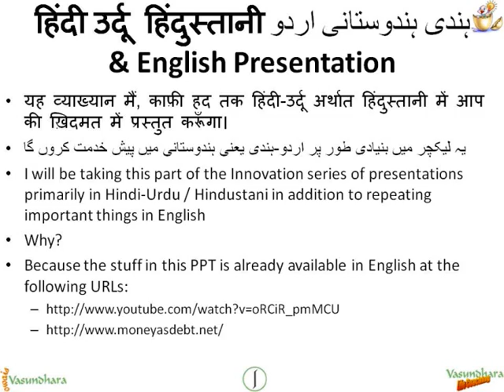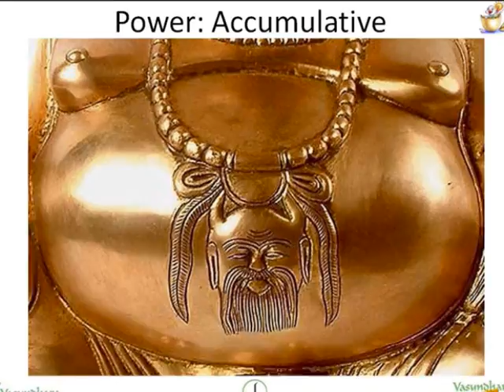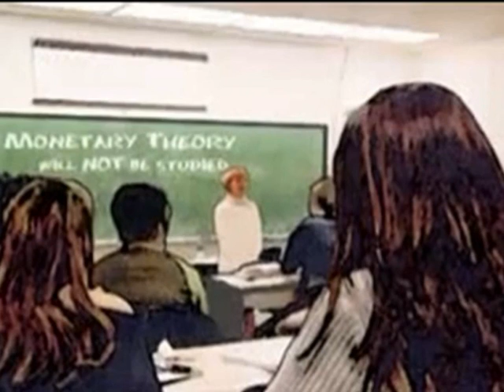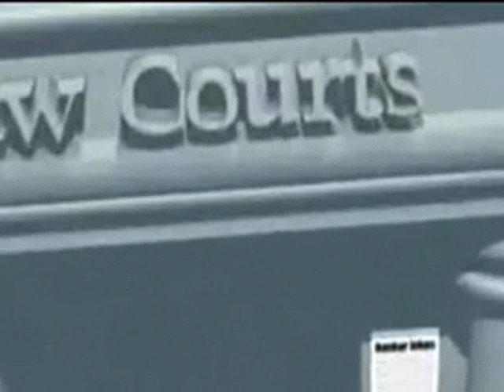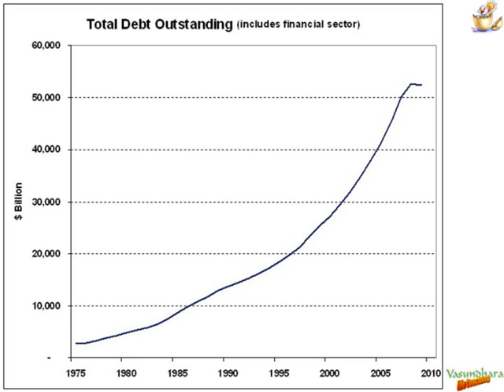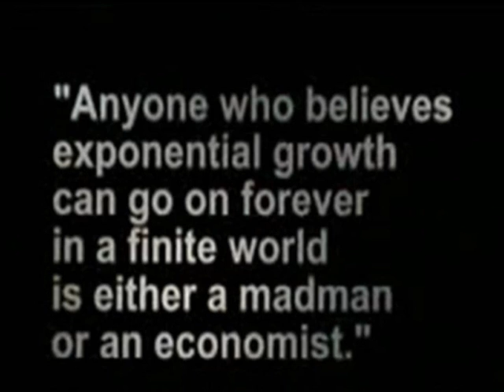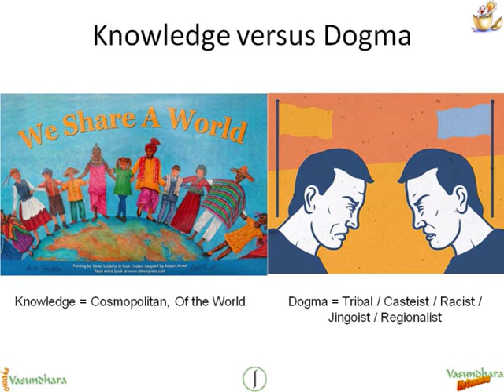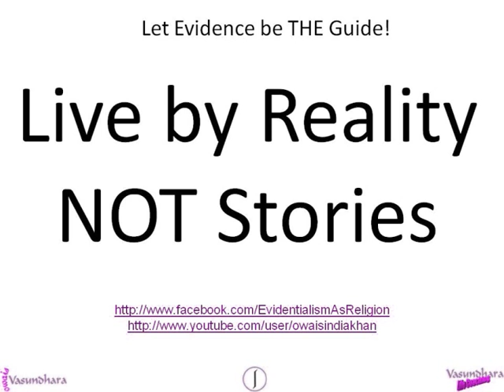Innovation Part 4 - Money: Prima Innova - VLC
This is the fourth and final part of a 4-part series was originally planned as a half-day session for a short-term TEQIP course at MANIT, Bhopal. Here is the full course-work of my part of the program.

The 4-parts are as below:
1. Creativity & Innovation
2. Knowledge & Dogma
3. Visions & Case-Study
4. Money: Prima Innova

Part 1 established the definitions of Creativity and Innovation, and delineated the necessity, differentiation and examples of the two. More detail can be seen in the 'Description' of Part 1. This is the 'WHAT', 'WHY' and 'WHO' of Innovation.

Part 2 presented the hypothesis that the modern resident Indians' failure at Innovation in the recent past has something to do with our confusing the two related intellectual disciplines of Knowledge and Dogma. Knowledge, here, is seen as an evidential model of reality, and Dogma as an unfortunate or lazy thinker's short-cut to it, which sometimes shows the way, but often misleads. This part goes into substantial detail of how Dogma can be differentiated from Knowledge, and the negative consequences of turning our face away from reality. This is the 'HOW NOT' and 'WHAT IF NOT' of Innovation.

Part 3 dealt in-depth with Innovation in the Industry: what one needs to do in order to be innovative and successful in the industry. It outlined the various kinds of Innovations in the Industry through the use of visionary quotations from Innovation Leaders in the Industry and through an in-depth case-study. Additionally, it also detailed the Presenter's perspective on the method of practising Innovation in his own life and work.  It also delved deep into the possible reasons of Indian culture's deep disapproval of experimentation and mistakes. This is the 'HOW' of Innovation.

Part 4 deals with the most important innovation of human civilization. The hypothesis is that the primary innovation of human civilization is Money. The introduction of the concept of money has revolutionized the human civilization. Through harnessing of the natural self-interest of individuals, it has provided not only a structured vehicle guaranteeing the survival needs for humans; but also extended itself to include ways of fulfilling all kinds of human wants, including power. The unsaid premise is that were it not for money, men would be content with a bellyful of food and a small, personally manageable harem of sex partners. This 'Prima Innova', however, has resulted in humans over-reaching. Our over-reach is explained through the current implementation of Money as Debt, and its paradigmatic push towards an ever-accelerating exhaustion of non-renewable resources, including sinks. The conclusion briefly touches upon the disaster awaiting human civilization, if we continue to ignore the necessity to re-innovate Money, and continue to refuse to innovate a cyclical (as opposed to the current linear) economy, which is in sync with the cyclical nature of Nature. This part deals with the 'WHAT NOW' of Innovation.